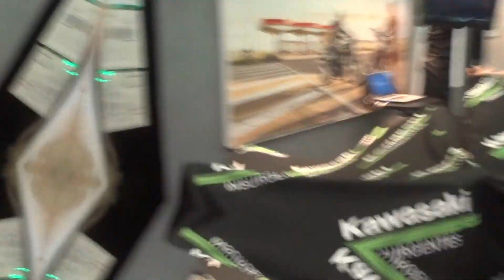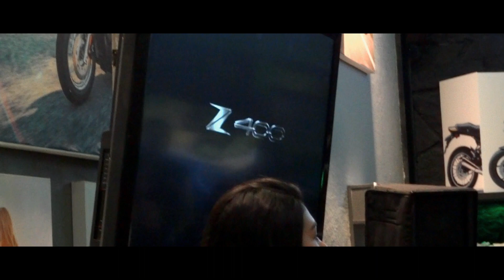ZH2 supercargada en México- Presentacion Kawasakis 2020 - Dale Gas!!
Amigos nos invitaron a la presentacion de la familia Z de Kawasaki! y vaya que son unas bellezas de motos!! desde la Z400, la Z650, la Z900 yt la mas poderosa, con su motor supercargado y 197 caballos de fuerza la ZH2!!
 Dejen en los comentarios cual fue su moto favorita, para que hagamos un review mas a detalle.

Vayan al perfil de mi amiga Abril para agradecerle la invitacion.

ACC Parts.

Tony´s Mexico.

Rueden seguros y nos vemos en el siguiente video!